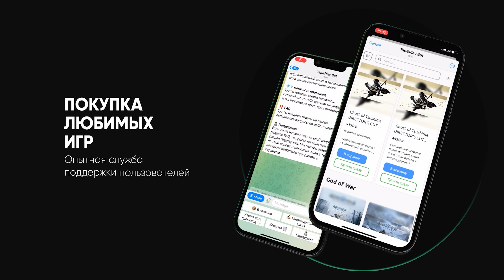НОВОСТИ ИГР | НОВОСТИ ATOMIC HEART | НОВОСТИ STARFIELD | НОВОСТИ EPIC GAMES | ГИК НОВОСТИ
— Покупайте игр по выгодной цене в магазине Tap&Play!

Игровой магазин Tap and Play подготовил для вас подборку интересных игровых новостей, которые случились на прошлых неделях!

00:00 - Здравствуйте!
00:12 - Наш уютный магазин
00:39 - Новости Atomic Heart
01:47 - Новости Forspoken
02:46 - Новости Epic Games
03:40 - Новости Starfield
04:33 - Наш уютный магазин